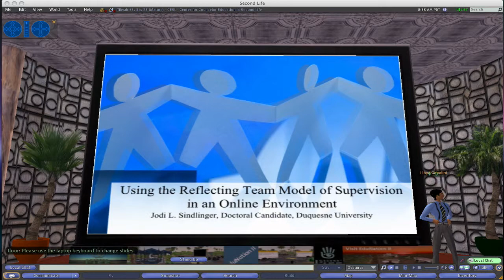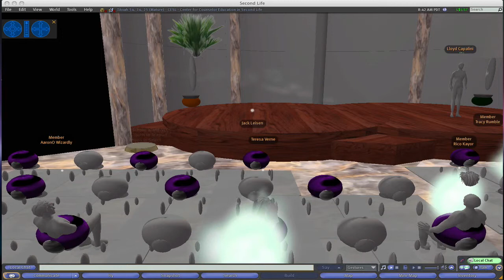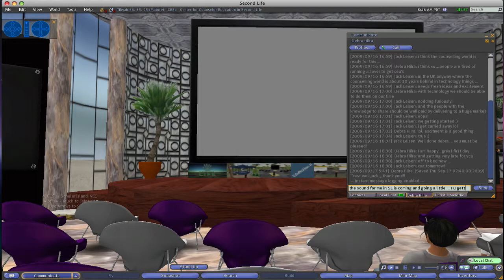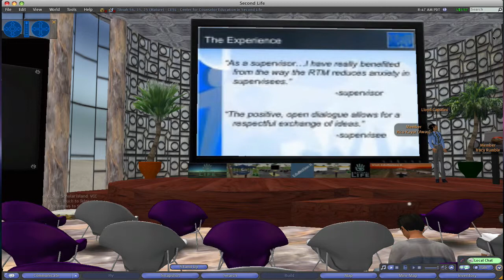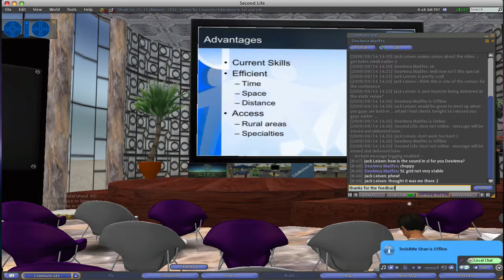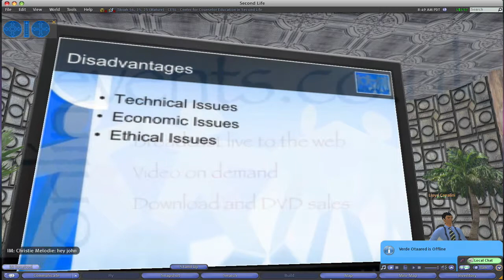Using the Reflecting Team in an Online Supervisory Environment